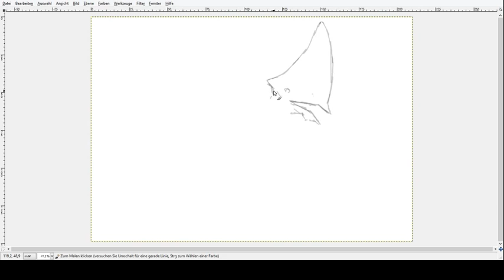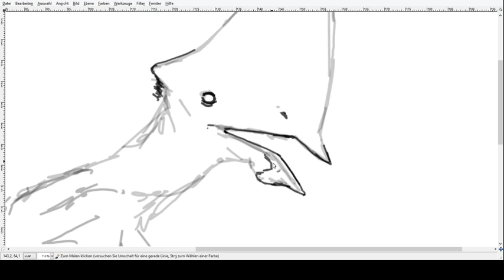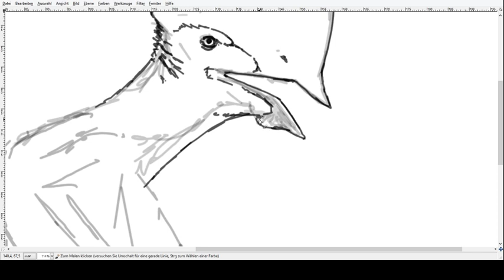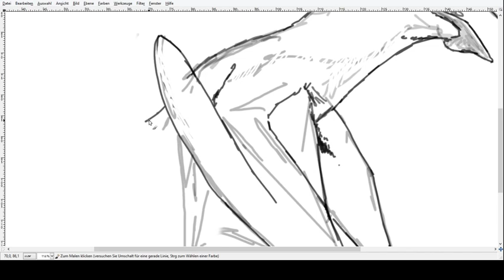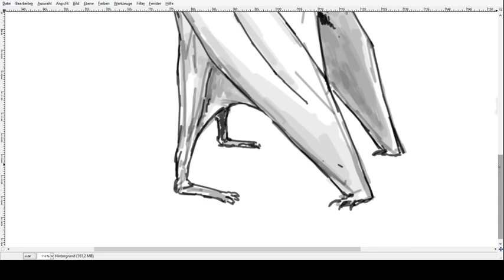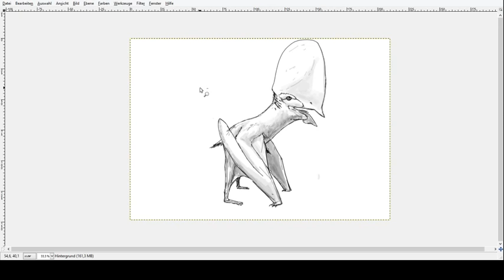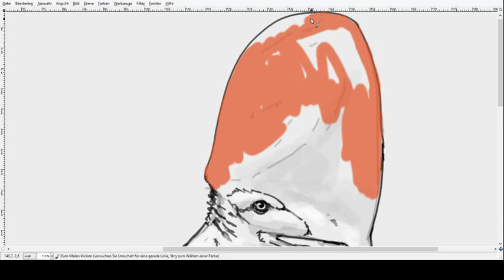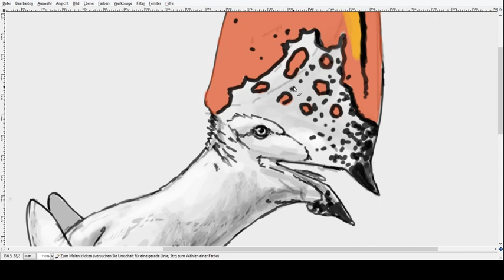Paleo Speedsketching Test 14# Caiuajara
When this animal was published in 2014 is way among the first who illustrated it. Today I try something different.
The bony crest of Caiuajara is already huge, but other pterosaurus and also tapejarids are known to posses soft tissue structures which increase the size of the crest immensely.

My DA account